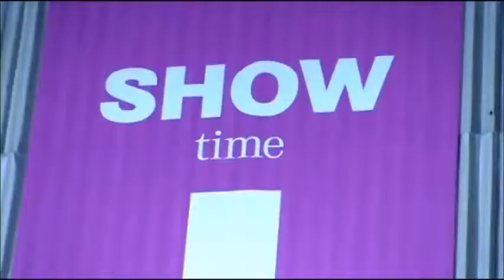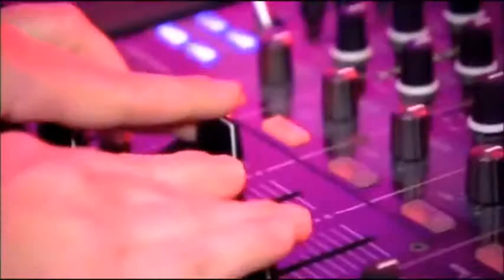Mercedes Benz Fashion Week Berlin 2011